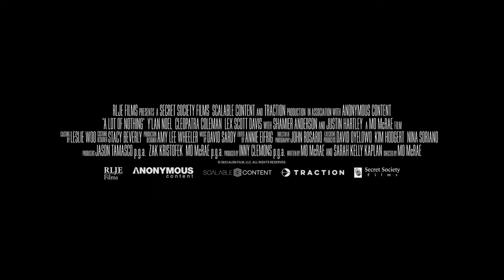A Lot of Nothing Trailer Previews RLJE Films’ Revenge Thriller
In this video we’ll walk you through:
The official A Lot of Nothing trailer for RLJE Films‘ forthcoming revenge thriller has been revealed. It features a married couple who decided to take the matters into their own hands, as they enact their revenge on their neighbor, a police officer who committed an unjust crime.

TIMESTAMPS :
00:00 Intro
00:04 The Other Fellow Trailer
01:52 The Other Fellow Synopsis
A Lot of Nothing is directed and produced by Mo McRae from a screenplay he co-wrote with Sarah Kelly Kaplan. The film stars Y’Ian Noel (Insecure), Cleopatra Coleman (The Last Man on Earth), Lex Scott Davis (Rebel) Shamier Anderson (Invasion), and Justin Hartley (This Is Us).
“James (Noel) and Vanessa (Coleman) seem to be the perfect couple – happily married, successful, and comfortable,” reads the synopsis. “One night, their lives are rocked to the core when, after watching a tragedy play out on the evening news, they realize their neighbor (Hartley) was involved. In a state of shock, and with opposing viewpoints on how to address the issue, they embark on a highly combustible journey to ‘do something’ about it.
“Wildly entertaining, humorous, and often absurd, A Lot of Nothing acts as a funhouse mirror to reflect the best and worst of humanity – and how our experiences of race, class, family, fear, love, and happiness drive our choices today. Mo McRae dazzles in his feature directorial debut, with a keen visual eye and a fresh, compelling voice. With the film, he offers a pointed take on the micro and macro dynamics at play in many of our lives, tackling them with nuance, finesse, and wit.”